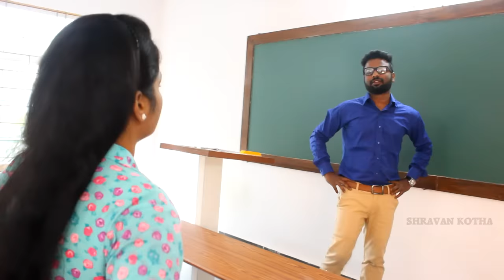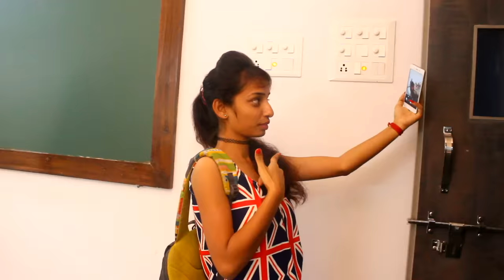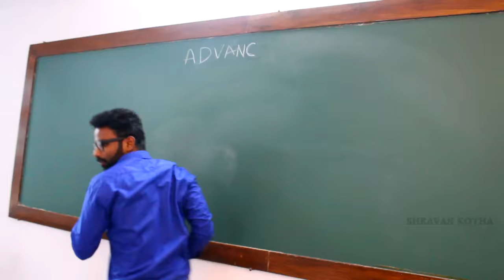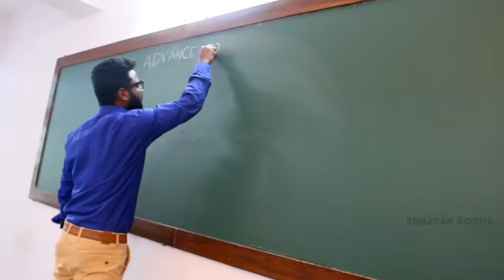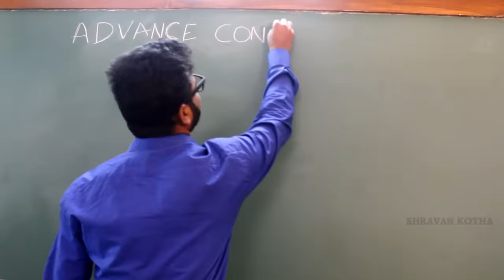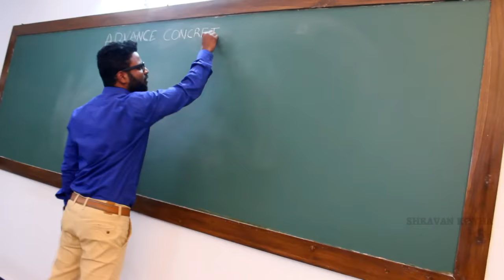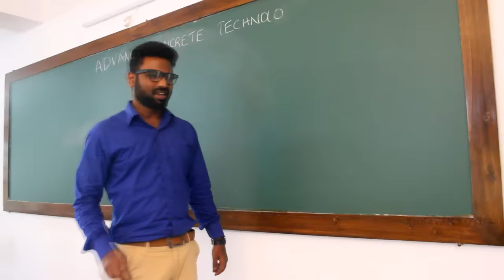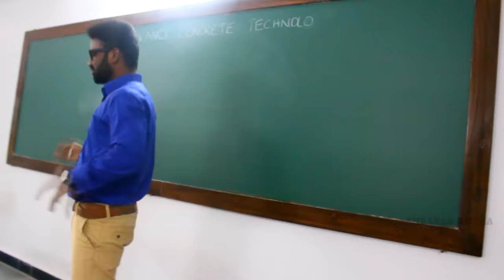The Late Comers 2 | Girls version | Shravan Kotha | Comedy Short Film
The story of a very excited lecturer to rock his first class unlike the previous experience in a boys college and how it is again ruined by his students... sorry.. by "The Late Comers"